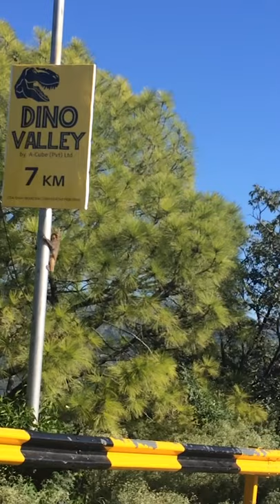Monkeys on the road | Margala Hills Islamabad Pakistan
Monkeys on the road
Margala Hills Islamabad Pakistan